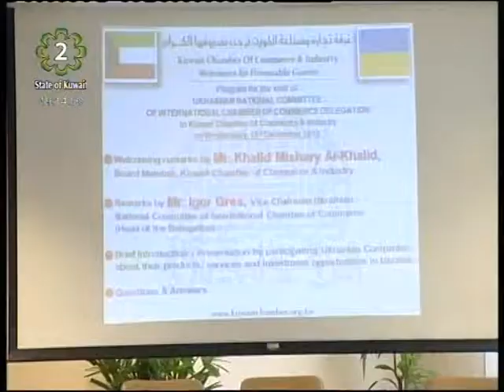Kuwait Chamber of Commerce & Industry welcomes Ukrainian economic delegation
Kuwait Chamber of Commerce & Industry hosted the visiting Ukrainian Business Delegation part of a series of Business and Economic dialogues.
The main purpose of the meeting was to explore further more opportunities to develop stronger economic ties between Kuwait and the Ukraine